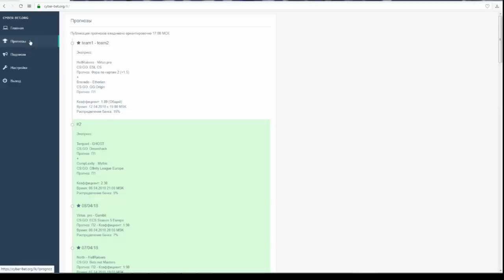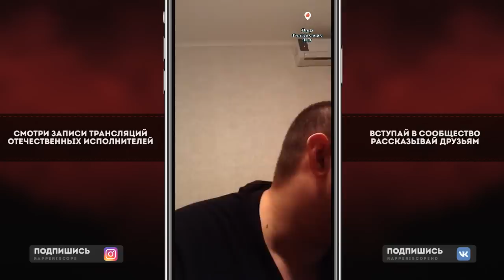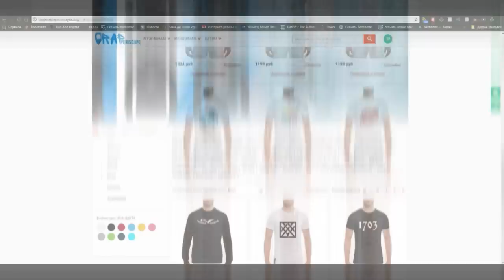Пиэм о Miles, J.Makonnen, Paragrin, Микси, Teeraps, Oxxxymiron, Ресторатор, Seimur, Лёха Медь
-periscope Oxxxymiron
-periscope баста
-periscope Kizaru
-periscope Schokk
-periscope Face
-periscope Kizaru